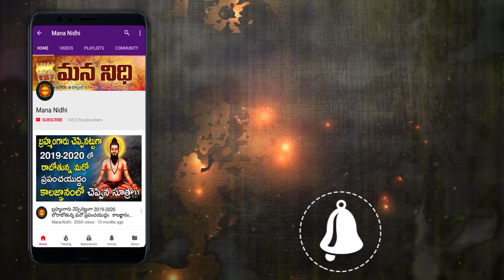రాఖీ పండుగ చరిత్ర ¦ Mana Nidhi ¦ raksha bandhan